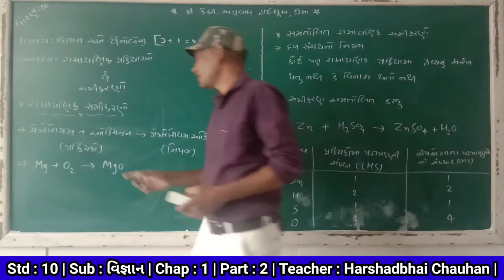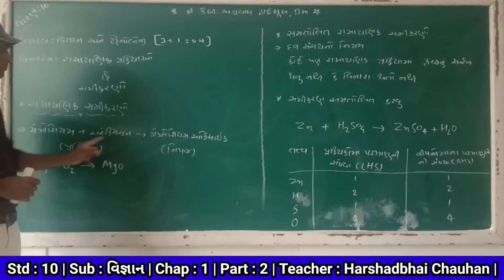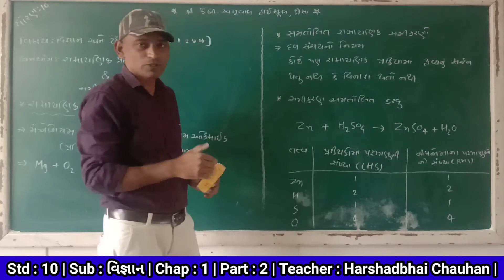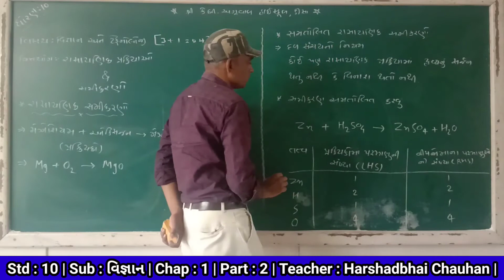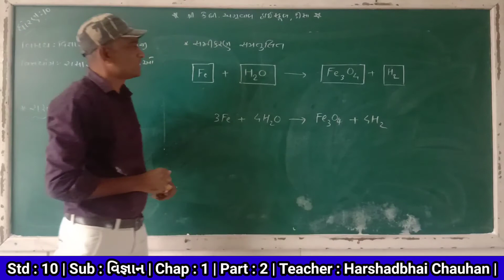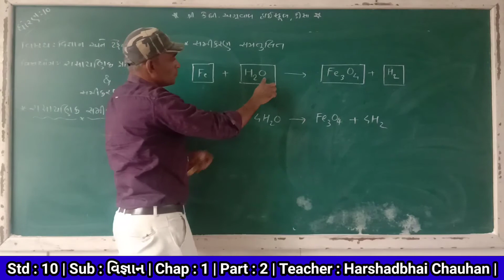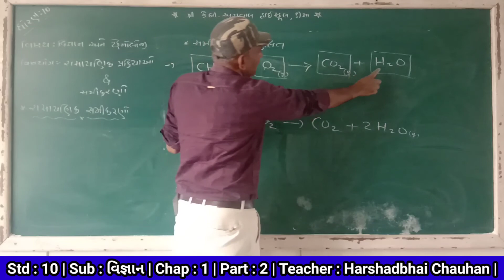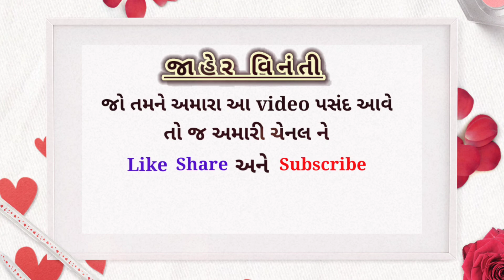std 10 science ch 1(રાસાયણિક પ્રક્રિયાઓ અને સમીકરણ)ભાગ 2||ધોરણ 10 વિજ્ઞાન પ્રકરણ 1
નમસ્કાર મિત્રો
           આપનું સ્વાગત છે,આપણી youtube ચેનલ પર

       અમારી હરિઓમ સ્કૂલ (શ્રી.કે.બી.અગ્રવાલ)    ડીસામાં મોટાભાગના બાળકો ગામડેથી આવતા હોય છે Lockdown હોવાથી બાળકો ઘરે રહીને શિક્ષણ મેળવી શકે તે હેતુથી અમારી આ youtube ચેનલમાં ધોરણ 9 થી 12 ગુજરાતી માધ્યમ તથા English Medium માં આવતા મુખ્ય વિષયોનું તજજ્ઞ શિક્ષકો દ્વારા શિક્ષણ આપવામાં આવે છે.જેથી ગામડે બેઠેલો અમારો દરેક વિદ્યાર્થી શિક્ષણથી વંચિત ન રહી જાય તે હેતુથીજ અમે કાર્યમાં જોડાયા છીયે

                   અમારા શિક્ષકો દ્વારા આપેલ દરેક vedio ની link નીચે આપેલ છે તેને જોવો અને બીજાના સુધી પહોંચે તવો પ્રયત્ન કરવા તમને વિનંતી

About Us
   અમારી આ youtube ચેનલ ઉપર ગુજરાત માધ્યમિક શિક્ષણ બોર્ડ ના ધોરણ 9 થી ધોરણ 12 ગુજરાતી માધ્યમ તથા English Medium ના તમામ મુખ્ય વિષયોના video upload કરવામાં આવે છે.